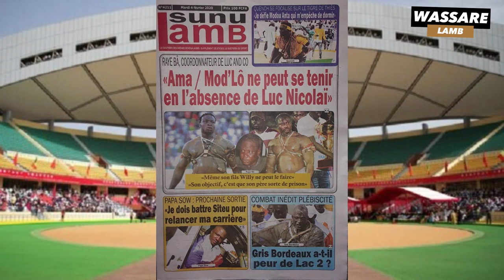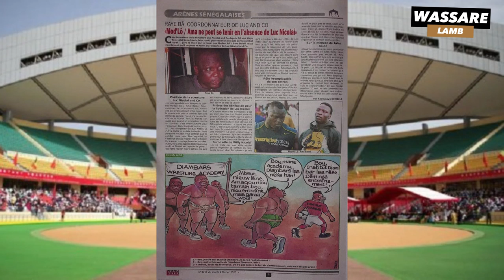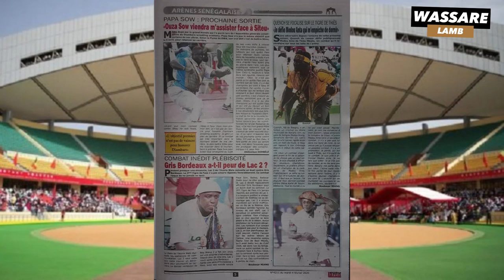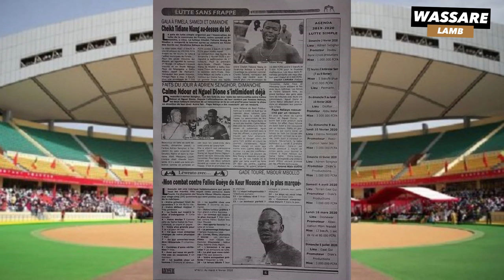"Ama Baldé / Mod'Lo ne peut se tenir en l'absence de Luc Nicolaï" | Revue de presse du 04 FEV 2020